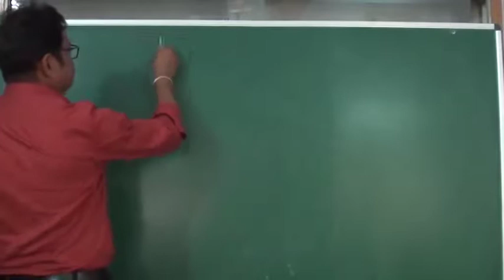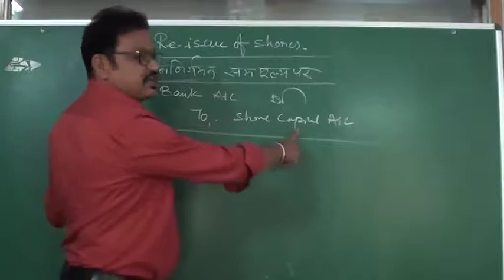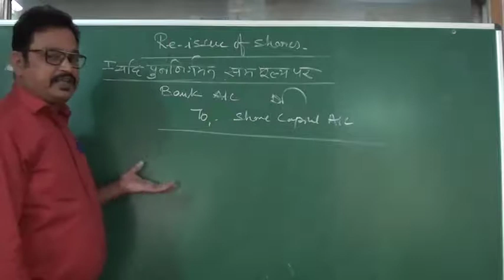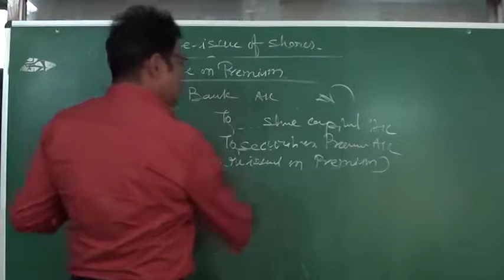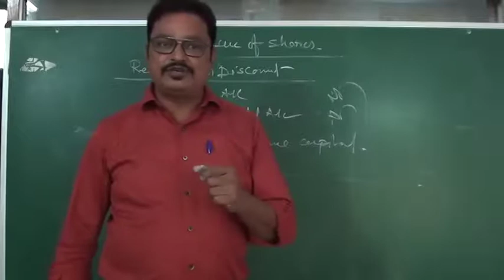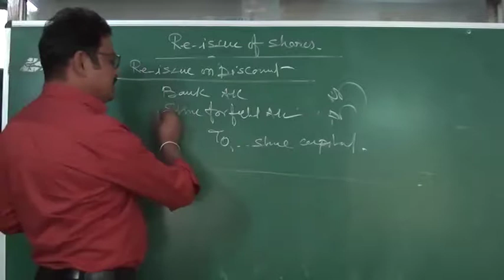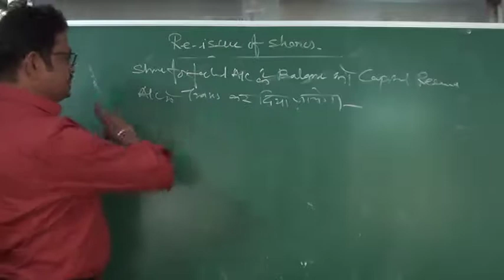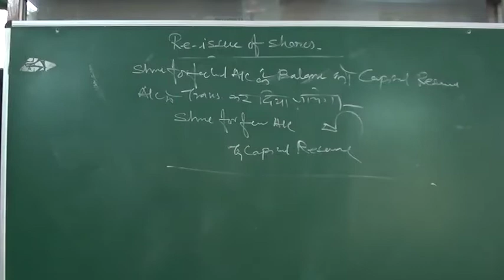Issue OF Shares Part -5